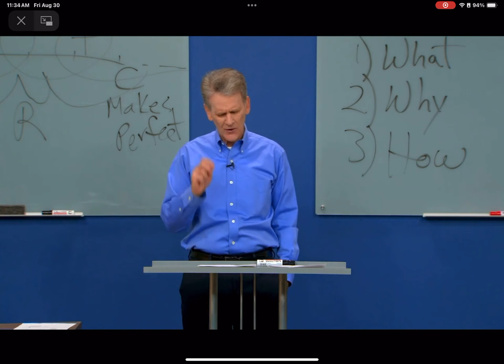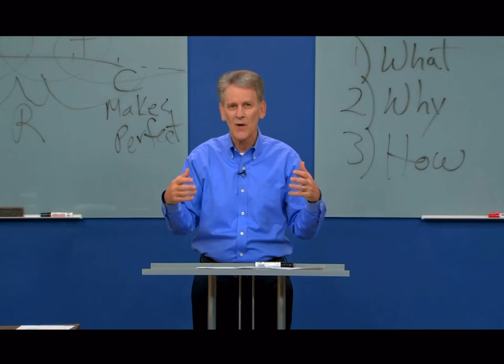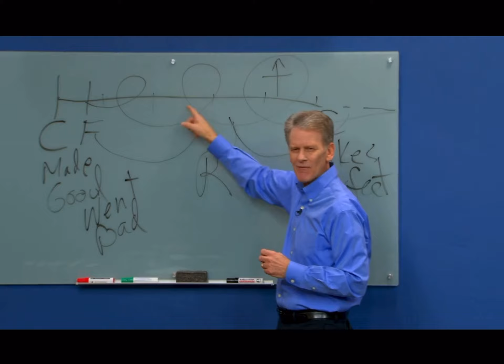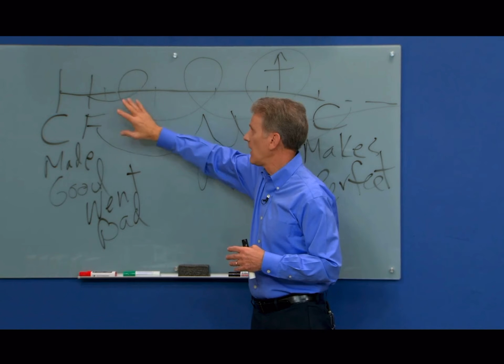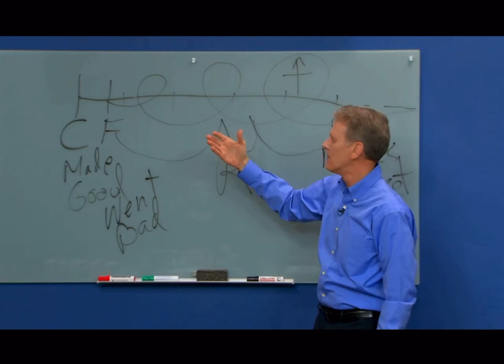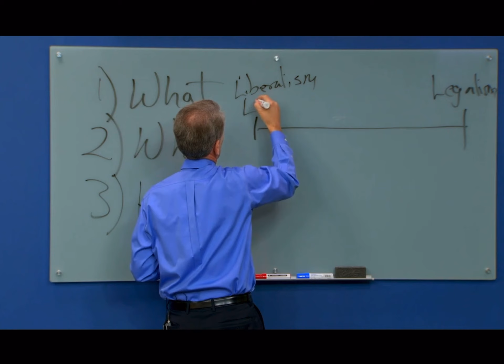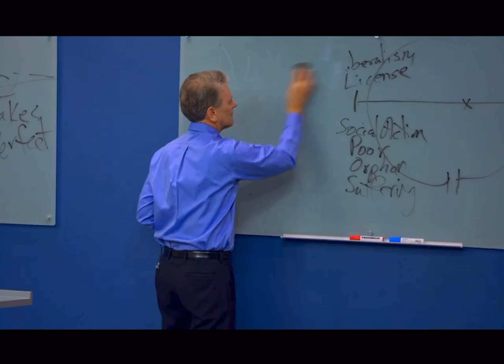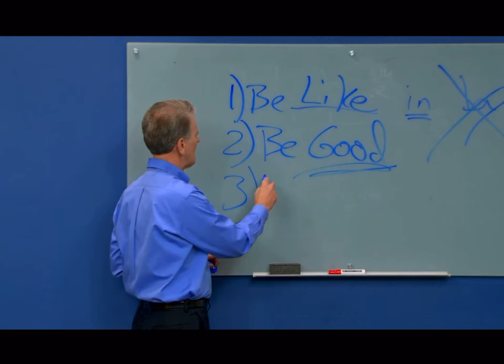Whole bibles’s Redemptive Context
Bryan Chapell
Bryanchapell.com